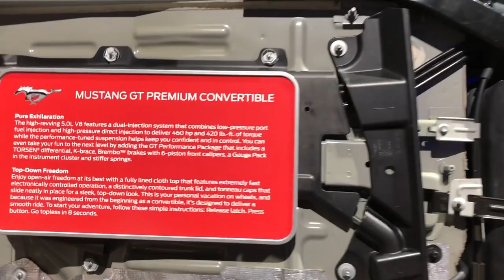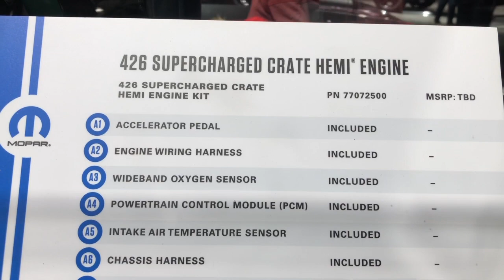Detroit NAIAS Brought To You By MustangsofMichigan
Whats up Youtube Dan & Moe back again with a fire video. Today we went to the NAIAS auto show here in Detroit. We saw the notorious GT500 and Supra in the flesh. We got killer cinematic shots in this video as well.